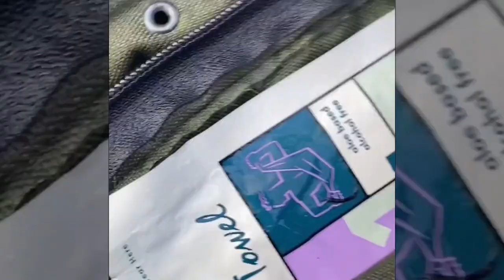Vintage Military/LEO Gear Haul (Washing & Cleaning)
There was more gear, but I could only use soap and water for so much.
Updating channel soon, waiting for a bit to get a good icon photo.